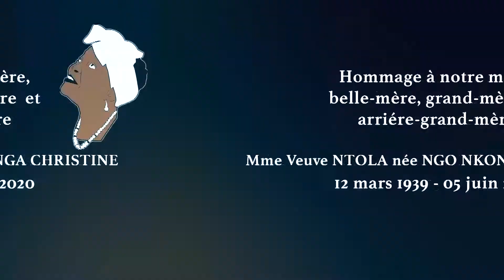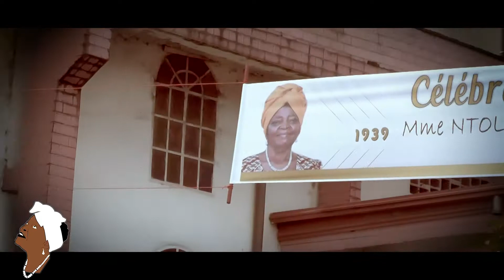OBSEQUES WANDA JEM PART II